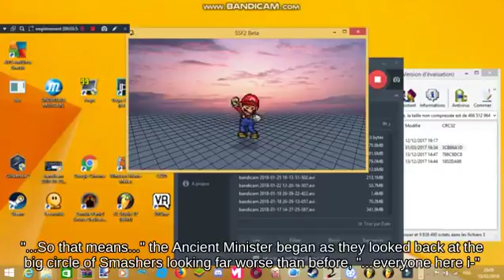Fast fall Cloud on Mario Bros. fighting on Flat Zone X